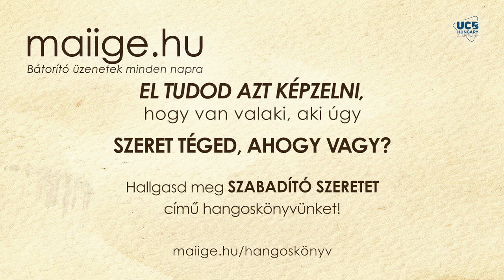Mai IGE – Problémamegoldás (1. rész) – október 14.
Köszönjük!